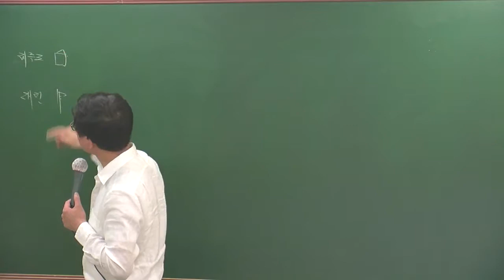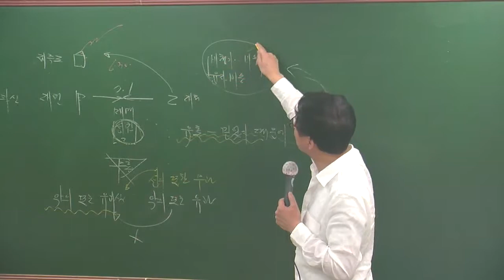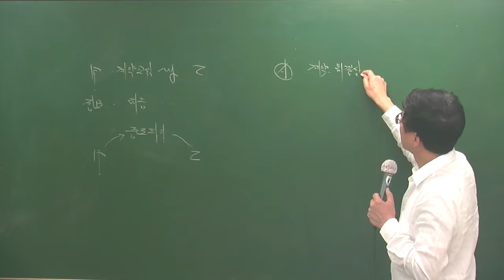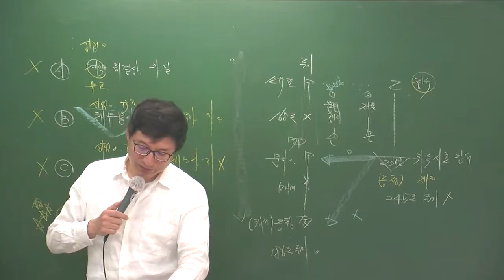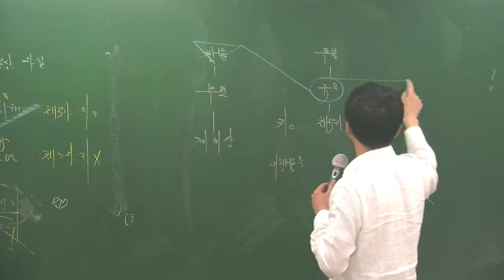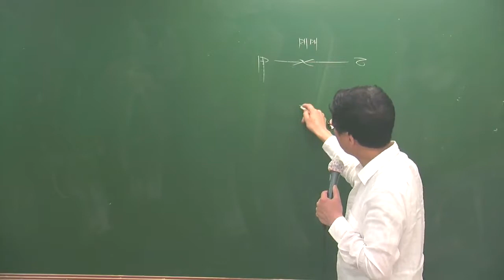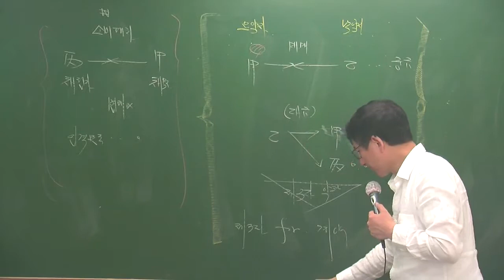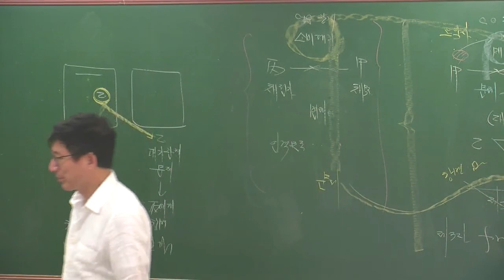민특5-9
5월 심화과정